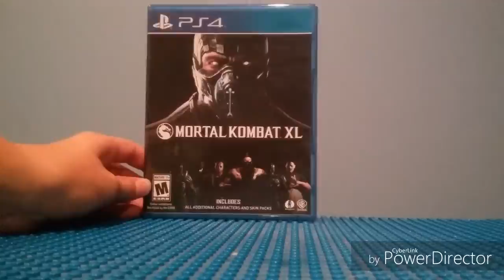Thanks for the support!!!!!+ playing Mortal Kombat XL on ps4 // ChilliFilms 11